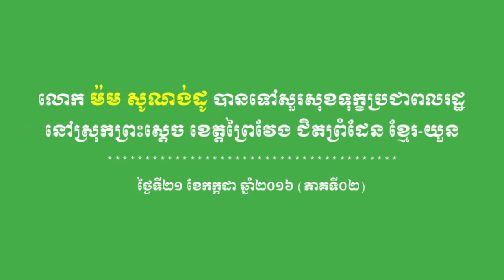BSDP--ម៉ម សូណង់ដូ បានទៅសួរសុខទុក្ខប្រជាពលរដ្ឋនៅខេត្តព្រៃវែងជិតព្រំដែនខ្មែរ-យួន (ភាគទី០២)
នៅថ្ងៃទី២១ ខែកក្កដា ឆ្នាំ២០១៦ លោក ម៉ម សូណង់ដូ ប្រធានគណបក្សសំបុកឃ្មុំសង្គមប្រជាធិបតេយ្យ ព្រមទាំងថ្នាក់ដឹកនាំគណបក្ស បានអញ្ជើញទៅសួរសុខទុក្ឋសំណេះសំណាលជាមួយសកម្មជនគណបក្ស និងប្រជាពលរដ្ឋរ ជិតព្រំដែនខ្មែរ-យួន ឋិតនៅភូមិទួលជៃ ឃុំព្រះស្តេច ស្រុកព្រះស្តេច ខេត្តព្រៃវែង។ (ភាគទី០២)